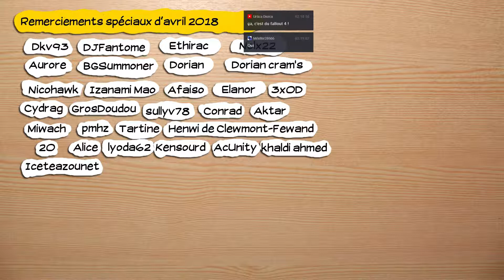🔴🎮 Fallout 4 - pc - redif 39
Obtention du jeu : Cadeau de Gorothturion
Type de vidéo : Rediffusion de live
Monétisation : pour moi.